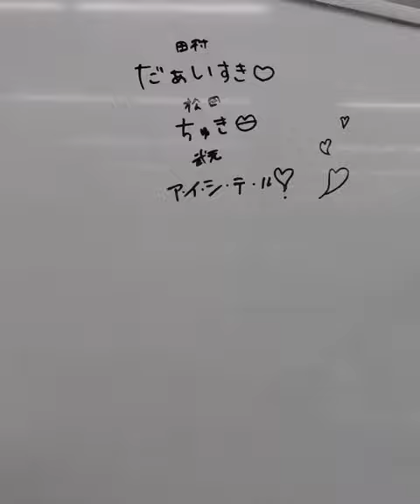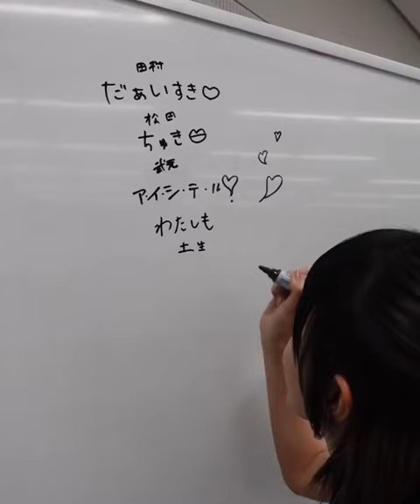さくら幼稚園の先生になるモテモテの土生ちゃん